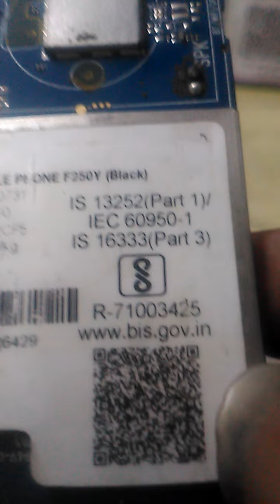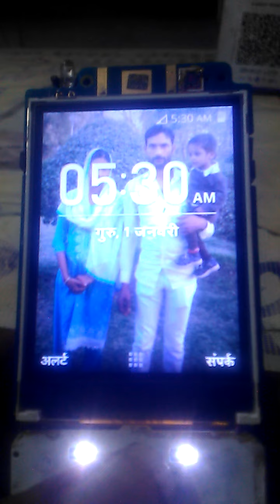JIOPHONE network problem all solution run and insert problem all# jio phone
all jio phone network solution

jio problem network solution

lyf jio phone network samasya solve
jio running problem network solution and insert problem very short problem and very fast short time mein

 jio phone network problem solution very short time and clear this problem all solution for network solution